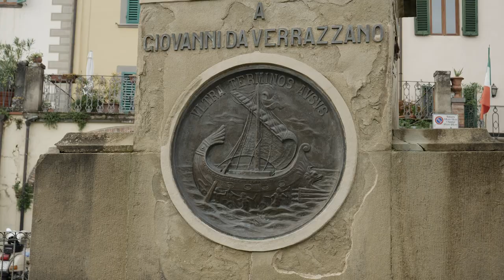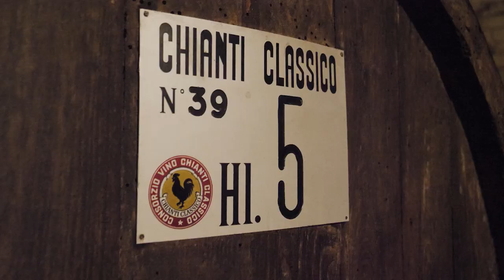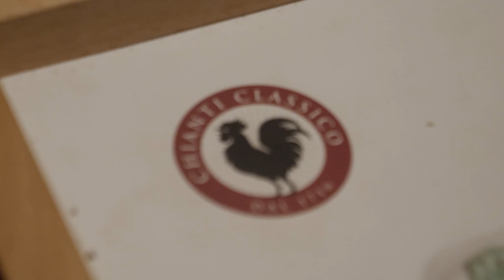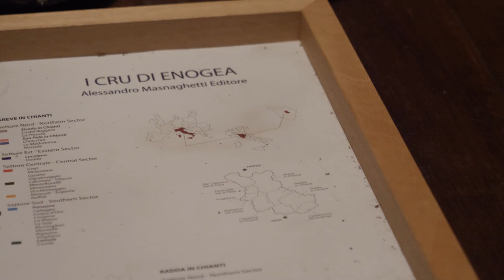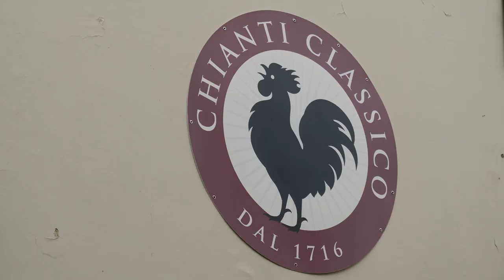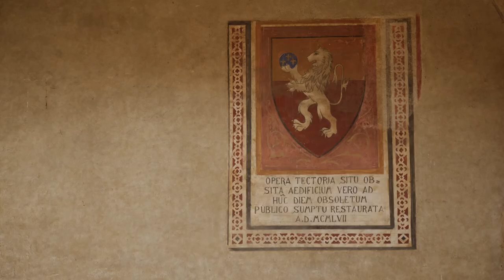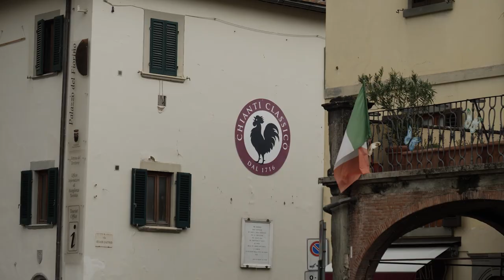Episode 3: Enchanted by Tuscany - Renaissance art & culture | Behind The Bucket List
Do you dream of drinking wine and dining al fresco under the Tuscan Sun? Join us in this episode where we will be showing you around one of Italy's most popular regions.

Tuscany is a special part of Italy. It’s pure connection with beauty! It’s more than history, famous brands of wine, it’s romanticised in movies, memorialised by famous authors and artists, and, on the bucket list of many who dream of drinking wine under a Tuscan sun.

Expat Explore is sharing some incredible places beyond the popular parts of Tuscany. Get to see hilltop castle towns and vineyards with amazing landscape views, top-notch restaurants and activities that are the stuff of travellers dreams, Tuscany will surely take your breath away and ponder you for more.

Farm to table! Tuscany has some of the most nutrient-rich soil in Italy, no wonder their olives look so vibrant and tasty. The best organic experience up close and to see a farm in such harmony with nature. When it comes to Tuscan food the Bistecca steals the show, but there are many more meaty treats to explore. Tuscany’s quality outshines all regions.

To explore the views in Tuscany & Florence are breathtaking, so too is the superb Renaissance architecture. Centuries of changes in cultures with a surreal charm, it isn’t something that can be described or conceptualised, its something that can only be experienced in the here and now… Book a trip with us and tick the Tuscany dream off your bucket list